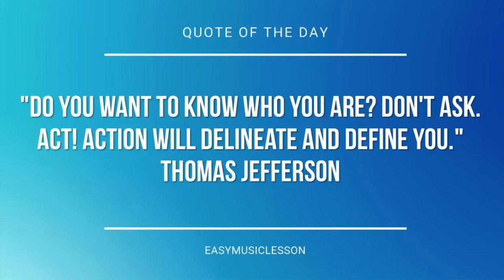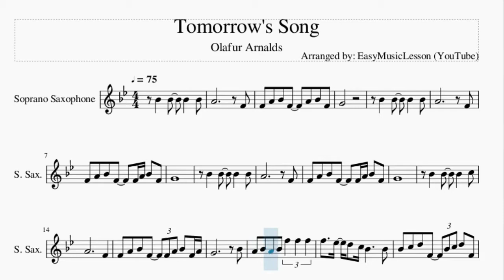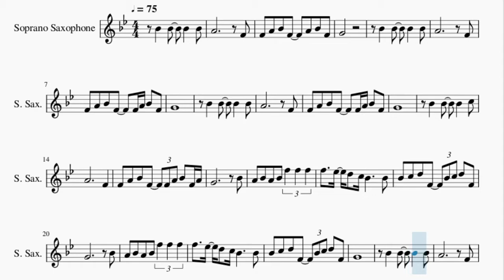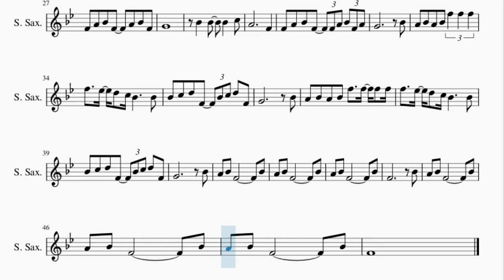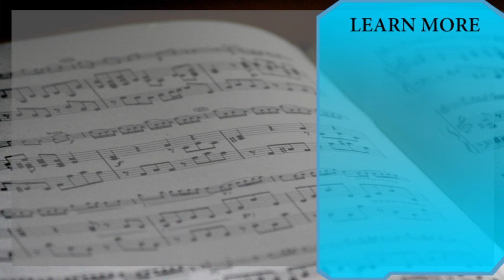Soprano Sax Sheet Music: How to play Tomorrow's Song by Olafur Arnalds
Here is a sheet music/tab video on the song Tomorrow's Song by Olafur Arnalds on the soprano sax. A soprano sax sheet music arrangement which is transposed to notes that are easily played by soprano sax, for the song Tomorrow's Song by Olafur Arnalds.

EasyMusicLesson2 teaches you to play the your favorite instrument, through well-arranged sheet music so that you too can learn how to play Tomorrow's Song by Olafur Arnalds on the soprano sax as fast as you can. A soprano sax sheet music with backing tracks to help your play the song better.

Chords of Soprano Sax arrangement:
A Min   E Min   C Maj   F Maj   F Maj   F Maj   G Maj   C Maj
F Maj   A Min   A Min   E Min   C Maj   F Maj   D Min 7   D Min 7
G Maj   C Maj   C Maj   F Maj   D Min 7   D Min 7   C Maj   C Maj
D Min   D Min   F Maj   F Maj   D Min   D Min   C Maj   D Min
D Min   F Maj   F Maj   A Min   E Min   C Maj   F Maj   D Min 7
D Min 7   G Maj   G Maj   C Maj   C Maj   F Maj   D Min 7   D Min 7
C Maj   C Maj   D Min   D Min   F Maj   F Maj   D Min   D Min
C Maj   D Min   D Min   F Maj   F Maj   D Min   C Maj   D Min
F Maj   D Min 7   C Maj

Melody notes of Soprano Sax:
A4           F4
F4 A4 Bb4 F4   A4 Bb4 F4
G4
Bb4   Bb4   Bb4   Bb4
A4           F4
F4 A4 Bb4 F4   F4 A4 Bb4 F4
G4
A4           F4
G4
Bb4   Bb4   Bb4   C5
A4           F4
F4 A4 Bb4 F4   F4 A4 Bb4 F4 A4